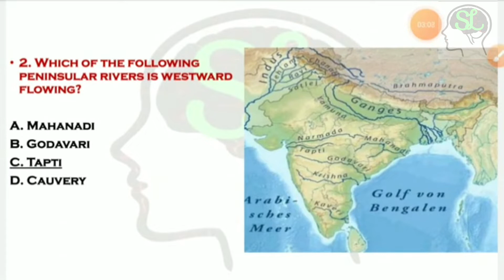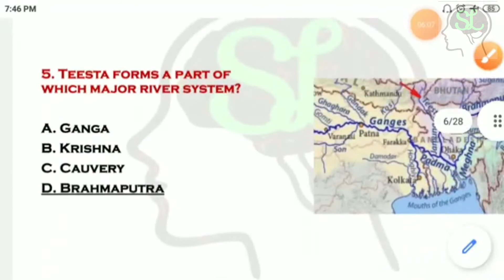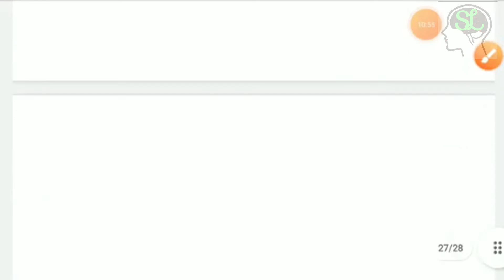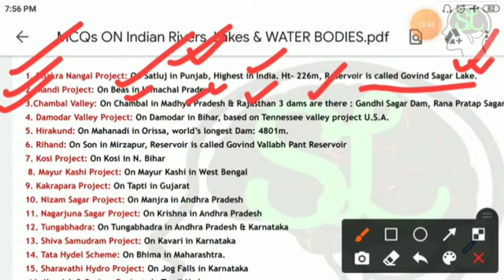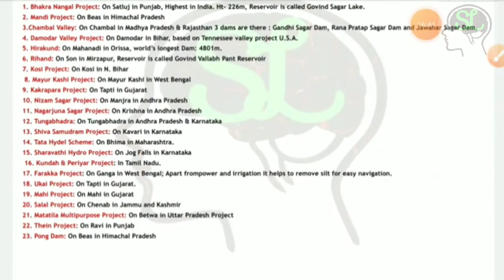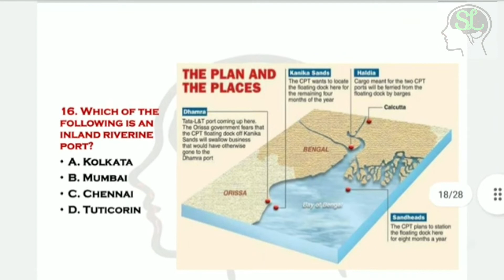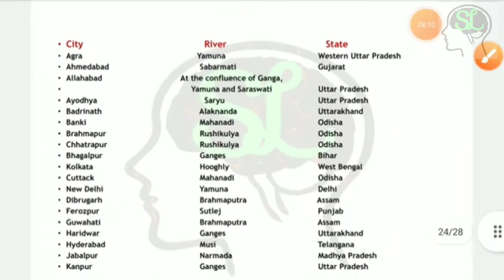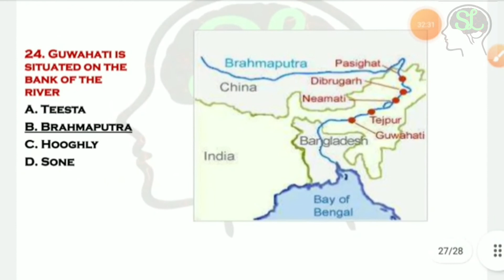MCQs ON INDIAN RIVERS, LAKES AND WATER BODIES WITH MAPS AND DIAGRAMS PART 1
1.DAILY CLASSES   2. DAILY MOCK TESTS  3.WEEKLY MOCK TEST 4. FULL LENGTH MOCK TEST
5. OPTIONAL CLASSES (GEOGRAPHY & MATH) ARE CONDUCTED ONLINE

The major rivers of India are:

Flowing into the Arabian Sea: Narmada, Tapi, Sindhu, Sabarmati, Mahi, Purna
Flowing into the Bay of Bengal: Brahmaputra, Yamuna, Ganga (with its main tributaries Ramganga, Gangan[disambiguation needed], Kali or Sharda, Gomti, Yamuna, Chambal, Betwa, Ken, Tons, Ghaghara, Gandaki, Burhi Gandak, Koshi, Mahananda, Tamsa, Son, Baghmati), Meghna, Mahanadi, Godavari, Krishna (and their main tributaries), Kaveri
Longest River in India: Ganges: 2525 km
The Ganges, known as Ganga in India is the most sacred river when it comes to Hindu beliefs and it is also the longest river, enclosed with the Indian subcontinent. Its origin is the Gangotri Glacier in Uttarakhand and it starts at the confluence of Bhagirathi and Alaknanda rivers in Devprayag, Uttarakhand. The Ganges is compromised by contamination, not exclusively to people, yet in addition to creatures, among which are in excess of 140 fish species, 90 land and water proficient species, reptiles, for example, the gharial, and warm-blooded creatures, for example, the Ganges waterway dolphin, the last-referenced two incorporated into the IUCN’s basically imperiled list.

The Ganges (2525 km) is the longest river in India and also the largest river in India followed by Godavari (1465 km). The states that are covered by this water body are Uttarakhand, Uttar Pradesh, Bihar, and West Bengal. The last part of Ganges ends in Bangladesh, where it finally converges in the Bay of Bengal. Some of the primary tributaries of the Ganga are the Yamuna, Son, Gomti, Ghaghara, Gandak, and Koshi.

Godavari River: 1464 km
Again, in terms of the total length covered within India, the Godavari aka Dakshin Ganga or South Ganges is the second longest river in India. It begins from Triambakeshwar, Nasik in Maharashtra and traverses via Chhattisgarh, Telangana and Andhra Pradesh, after which it finally meets with the Bay of Bengal. The major tributaries of the river can be classified as the left bank tributaries which include the Purna, Pranhita, Indravati and Sabari River. The stream is sacred to Hindus and has a few places on its banks, that have been spots of the journey for a large number of years. Its total span in terms of length is 1,450 kilometers. Some of the prime cities on the banks of Godavari are Nashik, Nanded, and Rajahmundry.

Krishna River: 1400 km
Krishna, which is the third longest river in India in terms of length in India and fourth longest river in India (within the country’s borders) in terms of water inflows and river basin area, following the Ganges, Godavari, and the Brahmaputra.

Yamuna River: 1376 km
Yamuna, also called as Jamuna, originated from the from the Yamunotri glacier at the Banderpoonch peak in the Uttarkashi district of Uttarakhand. It is the longest tributary of River Ganges and it does not directly falls into the sea.

Yamuna, also called as Jamuna, originated from the from the Yamunotri glacier at the Banderpoonch peak in the Uttarkashi district of Uttarakhand. It is the longest tributary of River Ganges and it does not directly falls into the sea. The major states through which the river flows are Uttarakhand, Delhi, Himachal Pradesh, Haryana and Uttar Pradesh.

Narmada River: 1312 km
The Narmada River, also called the Rewa and previously also known as Nerbudda, it originates from the Amarkantak. It is also known as "Life Line of Madhya Pradesh and Gujarat" for its huge contribution to the state of Madhya pradesh and Gujarat. In contrast with all the rivers of the country that flow in the east direction, it flows westward.

Indus River: 3180 km
The history of name of our country is related to the Indus, it begins from the Mansarovar Lake and then crosses Ladakh, Gilgit, and Baltistan. It then enters into Pakistan.

Brahmaputra River: 2900 km
The Brahmaputra is the second river which originate from Mansarovar ranges. It originates from Angsi Glacier near Mansarovar Lake, Tibet, China. It is the sole river whose gender is considered male in India,  It is called the Yarlung Tsangpo River in China and then it enters into India via Arunachal Pradesh.